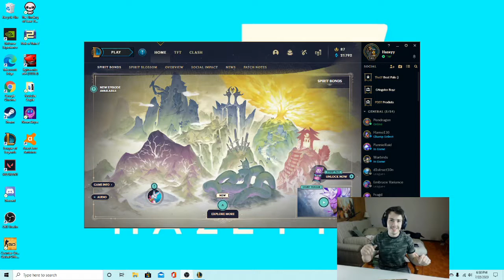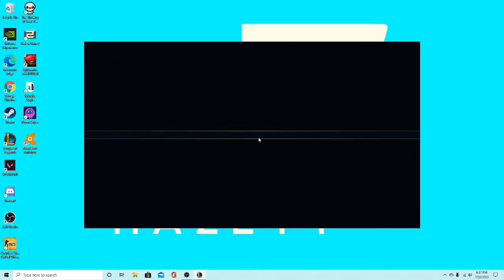League of Legends - GRIND - Ep.1 - NEW Diana POPPING OFF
Hey Guys! Thanks so much for checking out my latest video - this Diana game was awesome, and promotions are always legendary!

Sorry about the mouse and keyboard clicking noise... When my new mic comes in, that will be greately diminished!